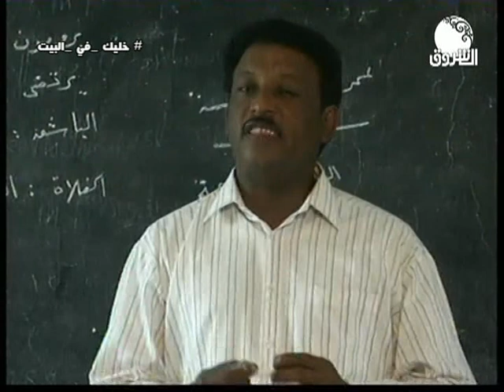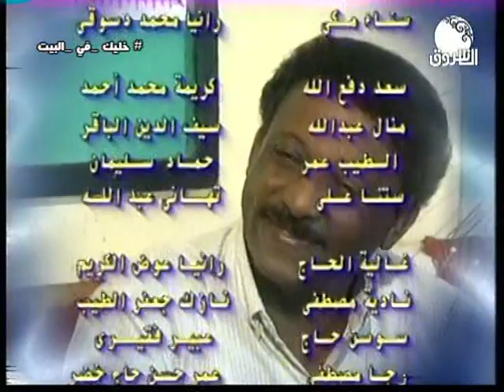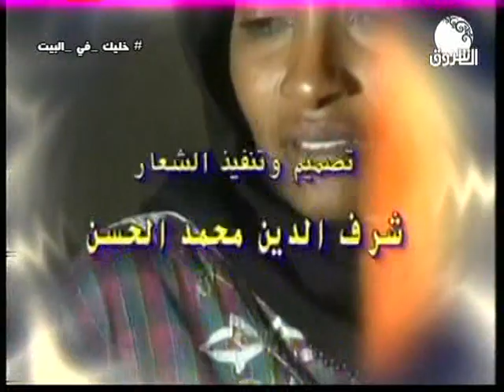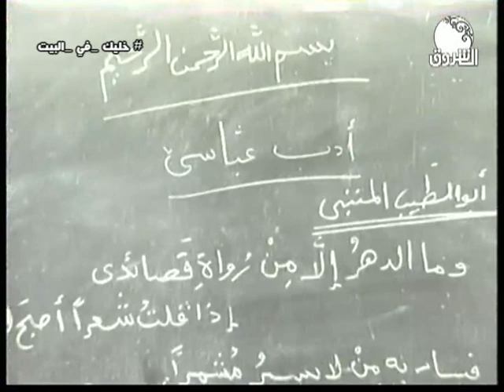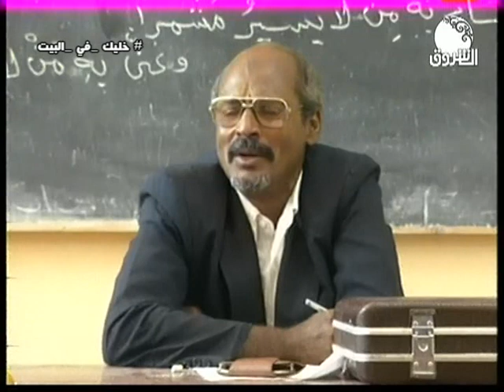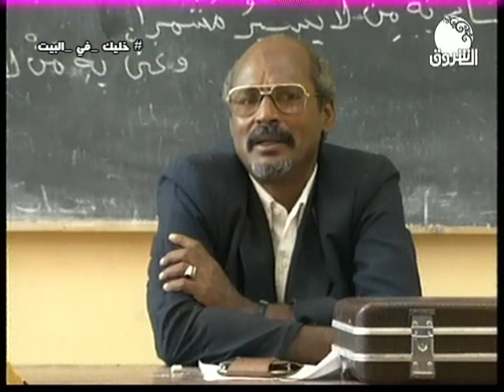المسلسل السوداني الشيمة ــ الحلقة الرابعة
الشروق_ الفضائية
Ashorooq Tv
ـــــــــــــــــــــــــــــــــــــــــــــــــــــــــــــ